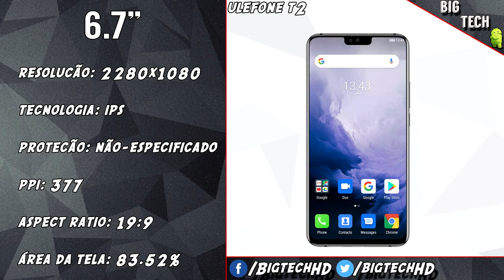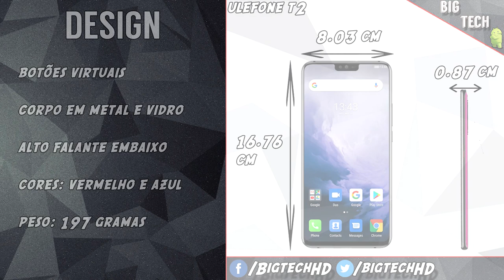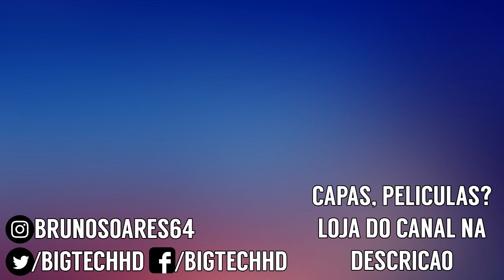Ulefone T2 PT-BR | Helio P70 + 6GB de Ram, vale a pena? | BigTech